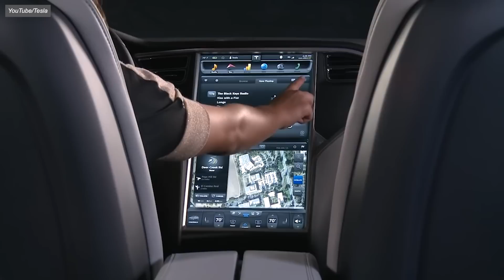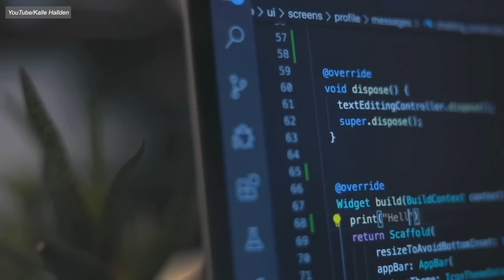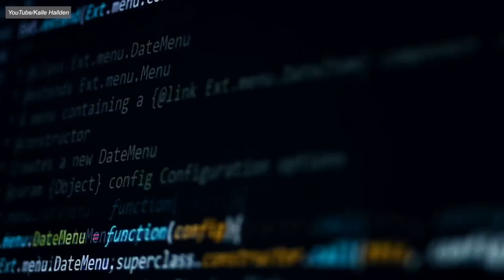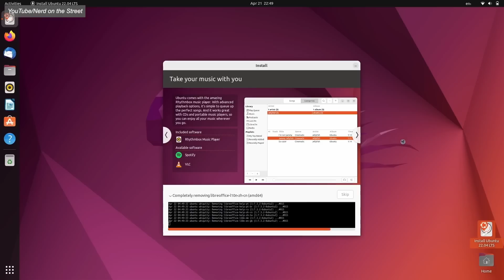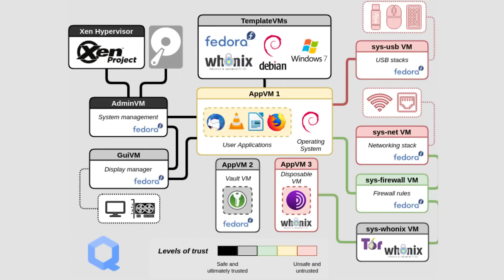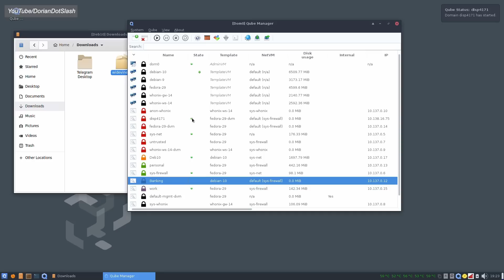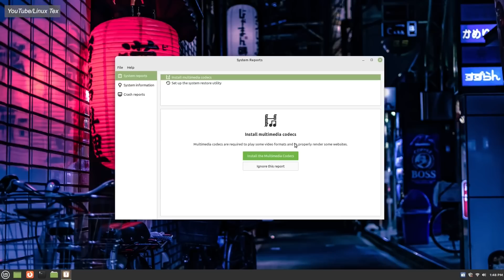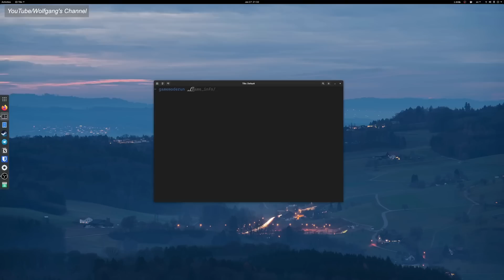Is Linux Right For You?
Linux is an open source, highly customizable OS, and it has been called the backbone of the internet. It is the number 1 choice of operating system for servers around the world, the linux kernel is used in Android for over 2 billion devices, many modern cars rely on linux, as do smart devices, and even the International Space Station.

But is it the right OS for you?
There are many different versions of Linux, called Distros, and in this video we will go over 5 popular OSs and their use cases.

00:00 Intro
01:19 What is Linux?
02:16 Free, Open and Permissive
04:04 Privacy
04:27 Stability
06:04 Ubuntu
07:18 Debian
08:19 Qubes OS
10:13 Pop!_OS
12:06 Linux Mint
13:06 Gaming Considerations
14:02 Is Linux Right For You?

Masses of people are moving away from mainstream operating systems that capture heaps of data about you, and towards more private systems like many of those based on Linux. If you’re getting your feet wet for the first time, be sure to check out our upcoming Ubuntu tutorial!

Our eBook "Beginner's Introduction To Privacy:

USB-C to ethernet adapter: